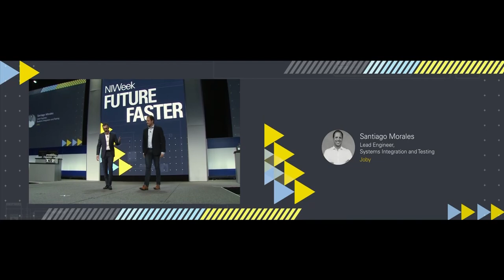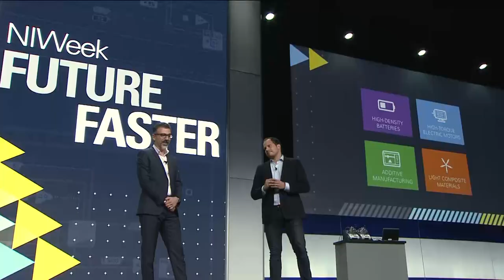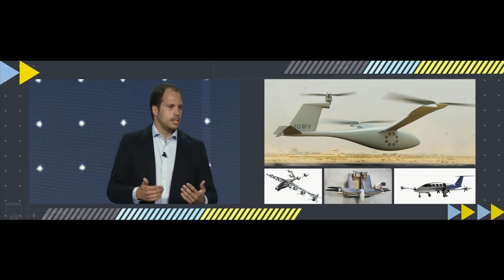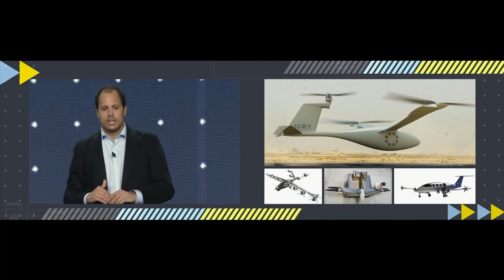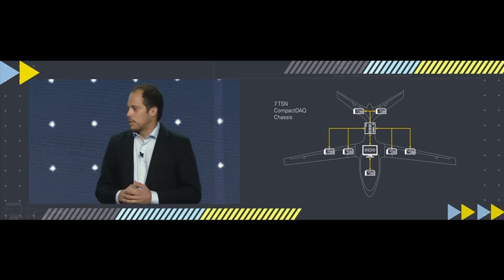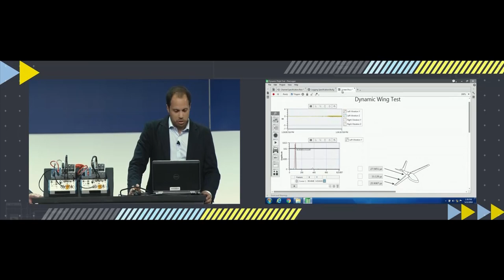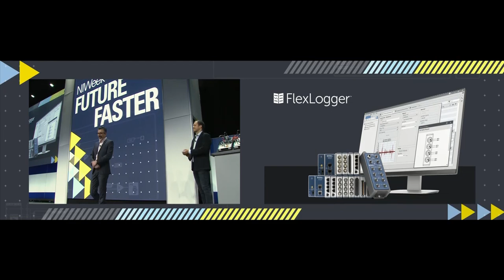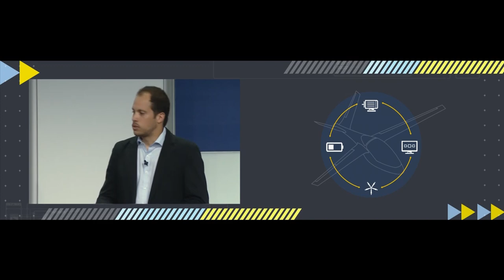Driving Efficiency in the Test of a New Electric Flying Vehicle With Joby Aviation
Joby Aviation’s design for a new vertical-takeoff-and-landing electric vehicle requires a unique set of complex validation test procedures. Hear from Joby’s lead test engineer about how he maximizes efficiency with his team to get this project off the ground.

Presenters:
Omid Sojoodi, Vice President, Application Software R&D, National Instruments
Santiago Morales, Lead Engineer, Systems Integration and Testing, Joby Aviation